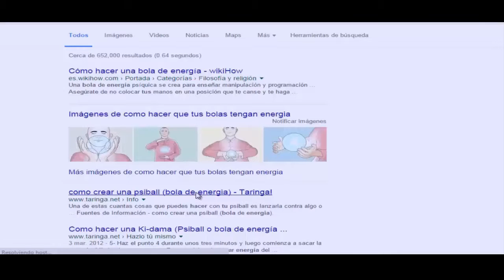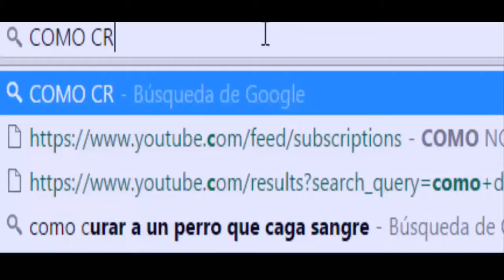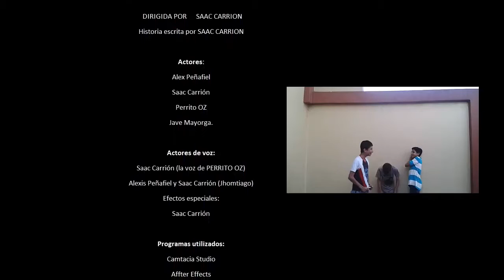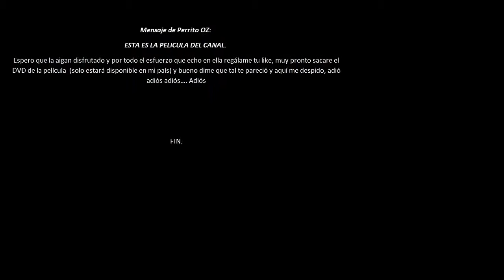El perrito puede hacer la teletransportacion 4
PERRITO OZ LA PELÍCULA!

DENME TODO EL APOYO PARA QUE ESTO NO QUEDE EN EL OLVIDO